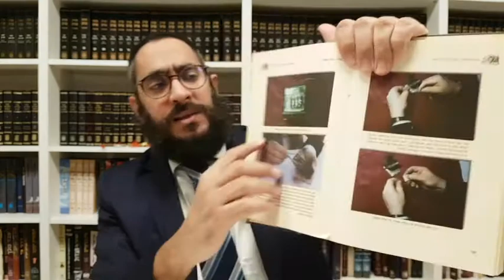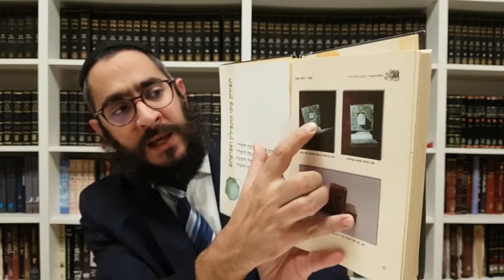Rambam Ahava - Lois relatives aux Tefilines, à la Mezouza et au Sefer Torah - Chapitre 2